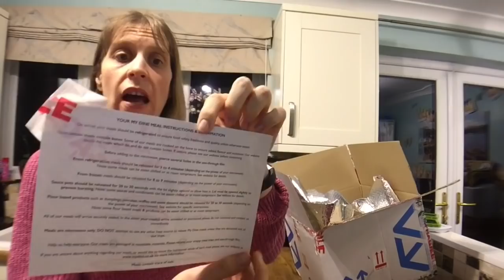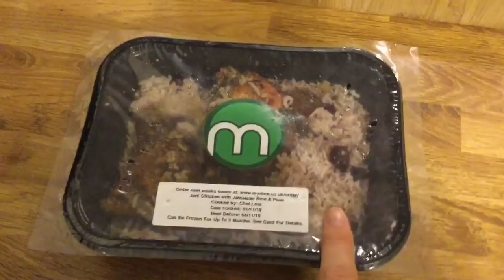MyDine Caribbean Fusion healthy ready meals review